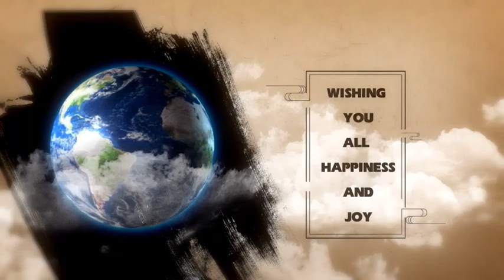CỐ GẮNG LÀM MỘT VIỆC THIỆN MỖI NGÀY